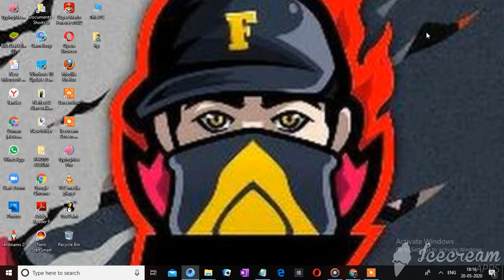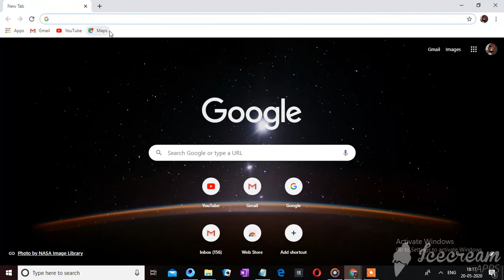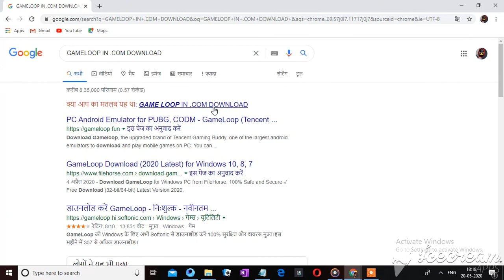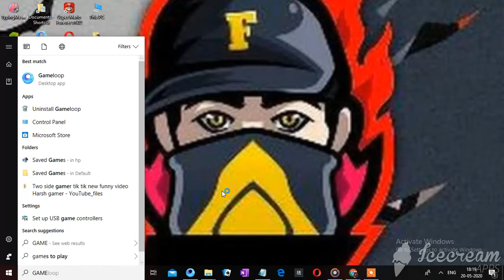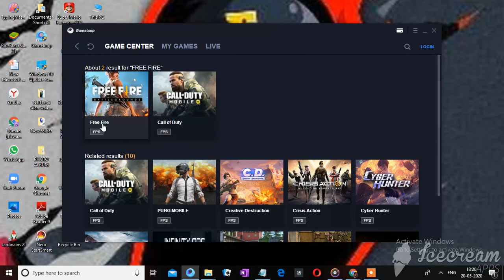HOW TO DOWNLOAD FREE FIRE IN PC HARSH